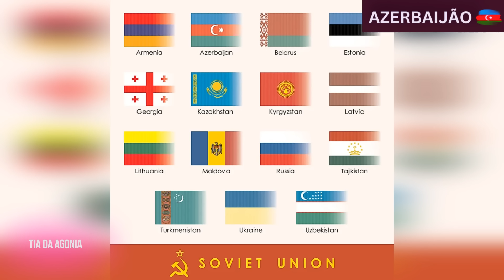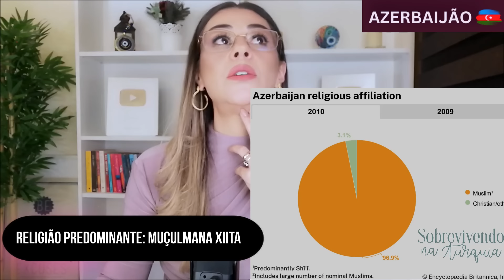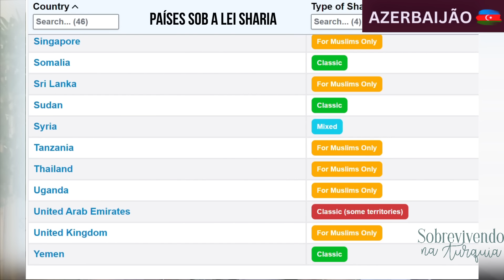TIA DA AGONIA | “SERÁ QUE TÔ ENTRANDO NUMA FURADA?”💍 A BRASILEIRA E O AZERI NOS E.U.A.